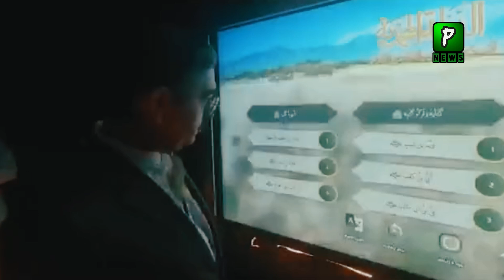After US-UK Visit Caretaker PM Arrives In Saudia For Umrah | Imran Khan Today | Politics